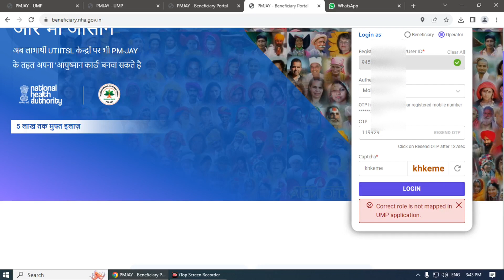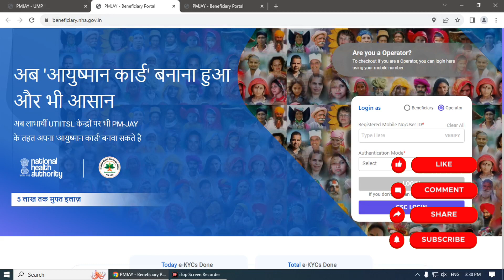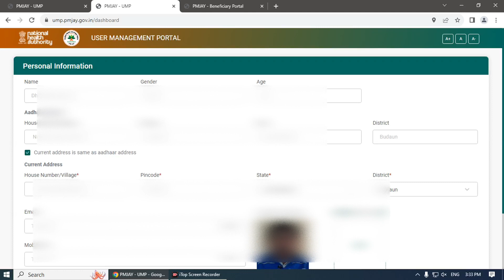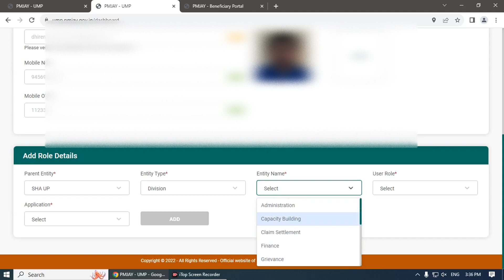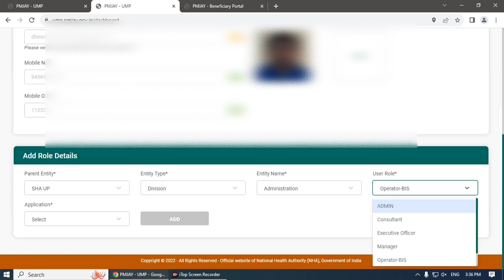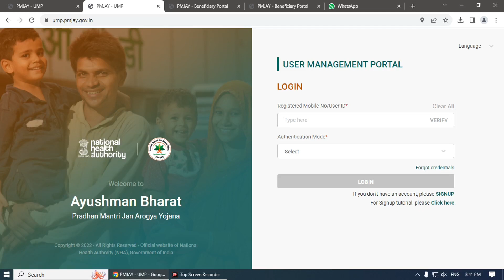ayushman portal csc se login start | csc se ayushman portal login kaise kare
Hello friends,
Welcome to all of you our youtube channel.  "DS Digital Support" |

ayushman correct role is not mapped in ump application problem solve kaise
csc se ayushman card ke liye apply kaise karen
ayushman portal csc se login start,
Csc se ayushman login kaise kare,
csc se ayushman portal login,
ayushman portal csc se login start ayushman portal csc se login
ayushman card operator id kaise banaye, ayushman card operator id kaise banaye 2023, csc se ayshman portal login, csc se ayushman portal login kaise kare,
ayushman operator id approved kaise karaye 2023
ayushman portal per operator id kaise
Oops! Something went wrong. Please try again after sometime. ayushman csc login problem sahi kaise kare
ayushman card operator id, ayushman portal csc se login,
ayushman portal csc se login kaise kare
ayushman login kaise kare,
csc ayushman barat portal login issue
csc se ayushman login problem
ayushman bharat csc login problem
add member ayushman
csc ayushman login problem 2023, csc ayushman loging,
add member in ayushman bharat 2023
add member in ayushman bharat csc
new_ayushman_card_kaise_banaye, new_portal_se_ayushman_card_kaise_banaye_2023,
ayushman portal csc se loging kyon nahi ho raha hai
csc se ayushman portal login start,
csc se ayushman card, ayushman portal csc se login problem
csc se ayushman operator id login
ayushman bebeficiary portal csc se login kaise kare
For unidentified users, you cannot authenticate via beneficiary login. kindly approach operator for authentication.

Dheerendra Singh
From - Dataganj Badaun (U.P) India.